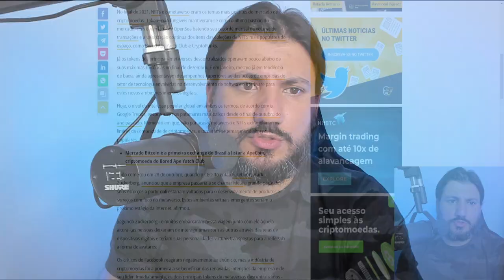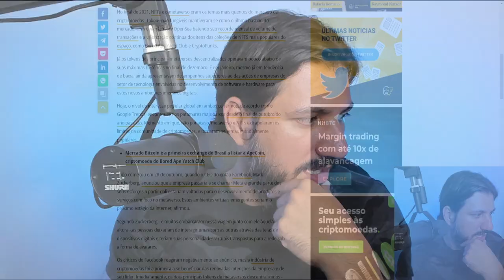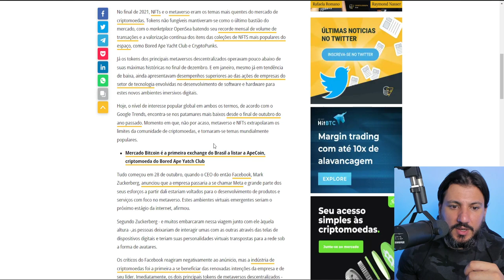FIM DO HYPE DOS NFT's E METAVERSO